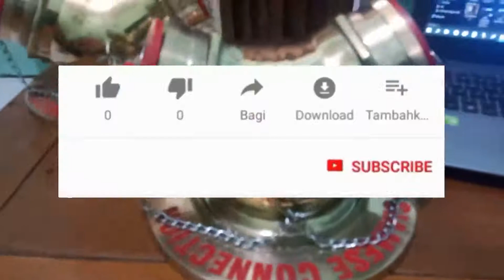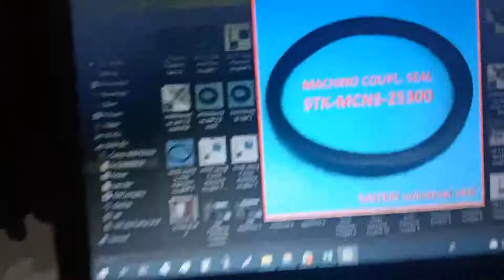Unboxing Siamese Connection 4 inchi x 2,5 inchi x 2,5 inchi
Pada video kali ini kita akan unboxing siamese connection 4" x 2,5" x 2,5"
Untuk link pembelian  siamese connection 4" x 2,5" x 2,5"  TOKOPEDIA silahkan click disini:

Untuk kebutuhan lainnya silahkan di cek di toko online kami